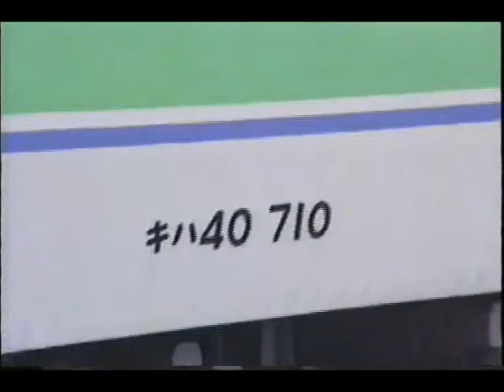【激レア走行動画】上砂川支線(7) 営業最終日のカン付き定期列車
旧函館本線上砂川支線最終日は、定期列車はキハ40の2連に記念ＨＭが付きました。

【前面展望】JR北海道 函館本線 区間快速岩見沢行(札幌駅→岩見沢駅) JRHokkaido Hakodate-line(Sapporo→Iwamizawa)

【日本縦断6000km】第06夜・函館本線・JR普通列車で行く北海道/札幌→深川

Rail工房天都のYouTube鉄道動画サイトができました！
1,700本以上の鉄道動画をカテゴリ別に紹介していますので、是非ご覧下さい♪